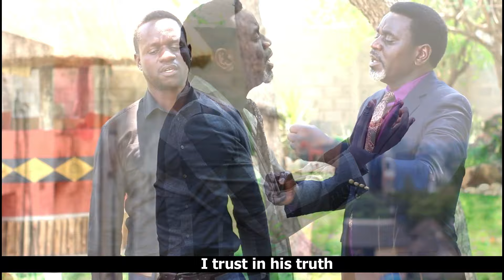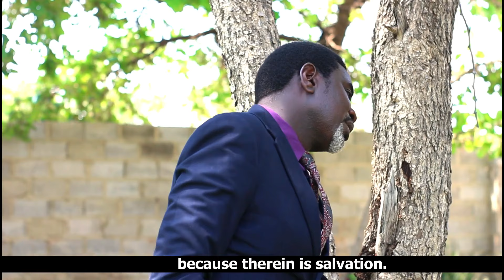Davies Mulaya -Nchetekela (Official Video)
I trust in His  power, i trust His blood, i trust in His truth  because threrein  is salvation.